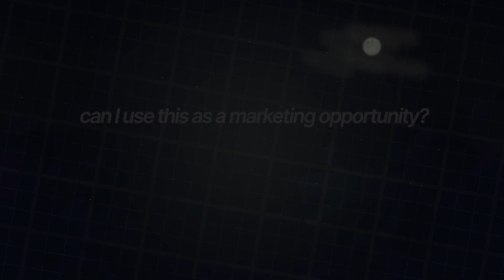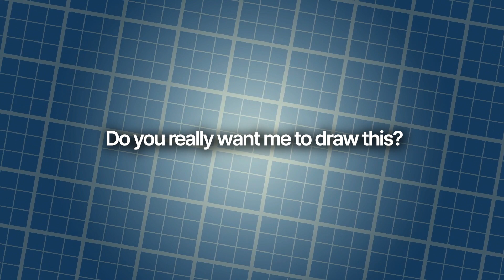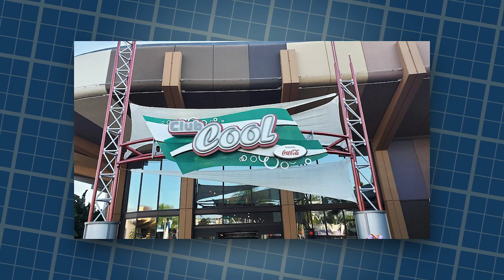Soda sucks in space (they tried it)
For years and years after the space race began, people wondered: "how long until this becomes the stage for two international brands to stage a massive publicity stunt?" And here's your answer: about as long as it took to figure out how to make the cans not explode. Grab some Tang and let's discover why they only tried this once!

in case JJJacksfilms would like to react to this video (I submitted it for consideration): JJJReact

Or read my twitter for poor attempts at humor and too many retweets:
New Videos Sometimes™